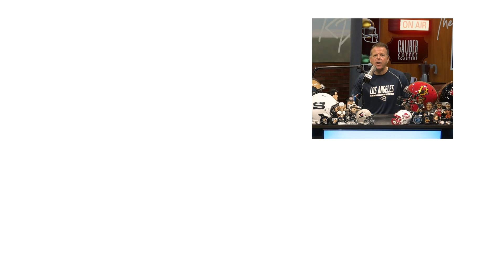Is Trevor Harris Still A Tier 1 Starting Quarterback In The CFL?! He Believes So!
CFL free agency period is upon us and we had on one of the top free agents and one of the top players in the CFL in previous seasons, QB Trevor Harris, on to talk about his free agency! Trevor talks about what his future plans are, how last season went, and what teams he'd go to!